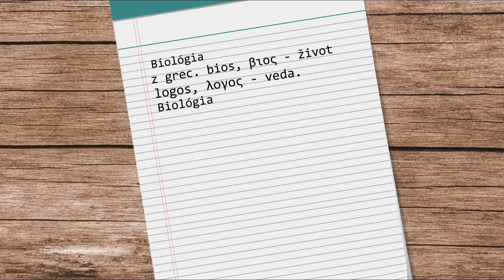5 faktov Biológia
Video 5 faktov biológia je prvé video s dabingom.
Podobný obsah ako toto video budeme natáčať aj naďalej.
Posledný fakt je založený na tom čo sa o biológii učím
 a čo si čítam.

00:00 intro
00:07 význam slova biológia
00:25 disciplíny podľa štúdia organizmov
00:50 história biológie
01:36 základné delenie organizmov
02:00 čím sa zaoberá biológia
02:45 koniec